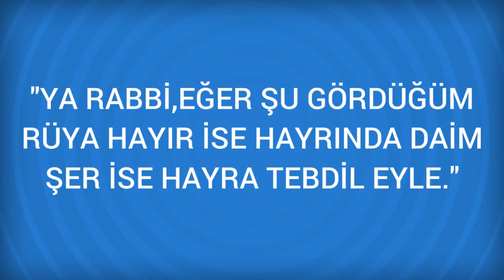Rüyada Dilek Görmek Ne Anlama Gelir, Ne demektir?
Rüyada Dilek Görmenin Anlamı Nedir? Öğrenmek için
Dilek Rüyasında içinden gelerek bir dilekte bulunan kişinin istediği olacak demektir. Hele de kutsal yerlerde bir dilekte bulunuyorsa çok daha iyidir. Mutluluk habercisidir.

Rüyada Dilekçe Görmek (bir sonraki rüya).

Rüyada Dilbilgisi Görmek (bir önceki rüya).